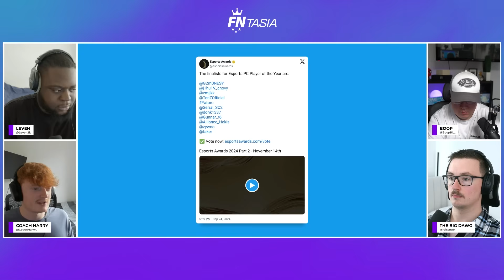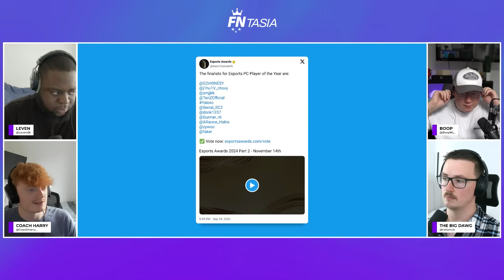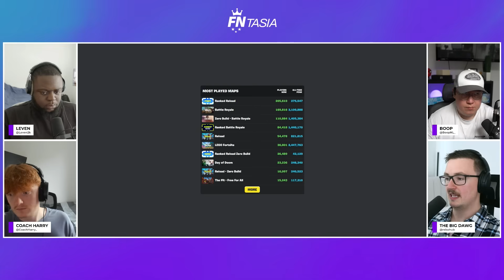PETERBOT DROPS POLLO + Siphon Returns | EP 23 | FNTASIA Podcast